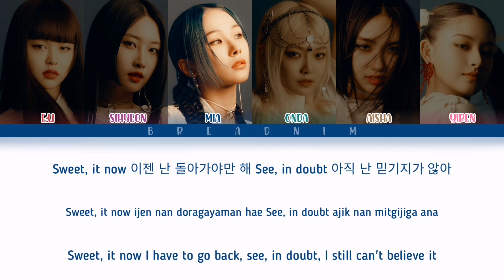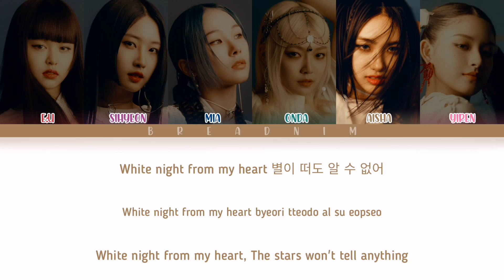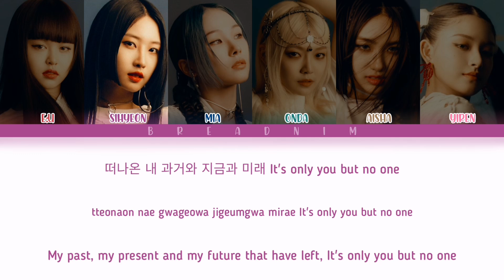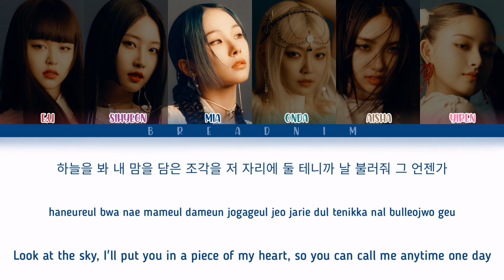EVERGLOW (에버글로우) - PLEASE PLEASE (Color Coded Lyrics Han/Rom/Eng)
Song: Please Please
Artist: Everglow
Album: Last Melody
Release: 250521